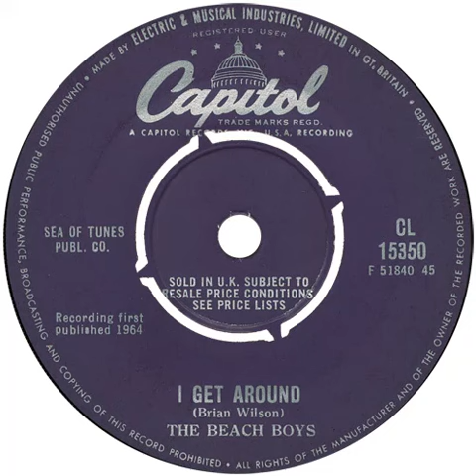UK New Entry 1964 (146) The Beach Boys - I Get Around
Entered 'Disc' chart @ no. 22, 18 July 1964
Entered 'New Musical Express' chart @ no. 28, 18 July 1964
Entered 'Melody Maker' chart @ no. 36, 18 July 1964